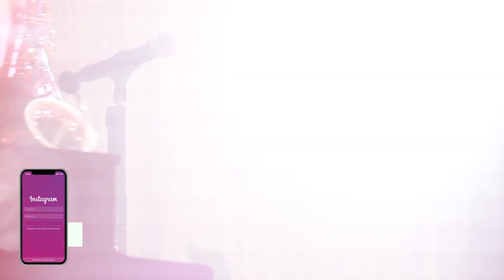FezahLive: Siri Kusuula by Michael Kitanda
In celebration of International Jazz Day, we hosted Micheal Kitanda for a special online show. Among the tributes he performed during the night, including one to Bill Withers, was the Ugandan classic Siri Kussula by the legendary Frank Mbalire.